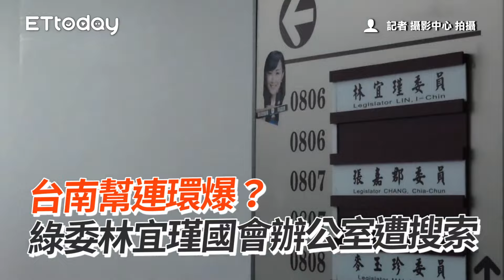台南幫連環爆？ 綠委林宜瑾國會辦公室遭搜索